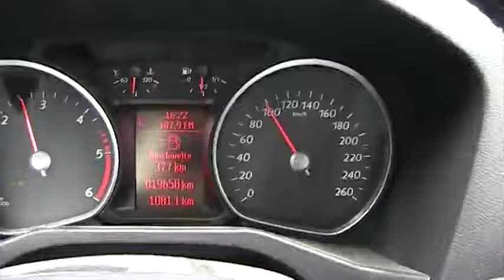In drum spre tinca 3